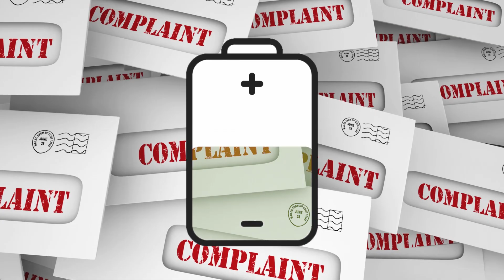Fitbit's Fiery Failure...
Fitbit has recalled 1.7million of its Ionic smartwatches due to a burn hazard, with some users experiencing third-degree burns.